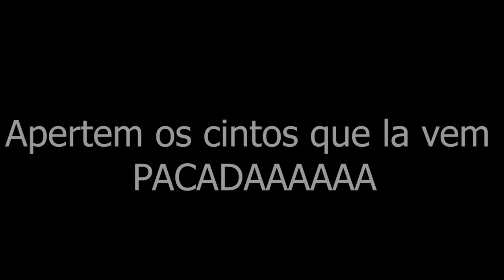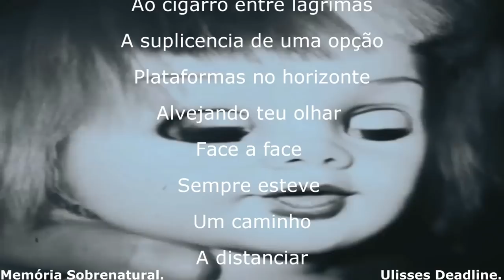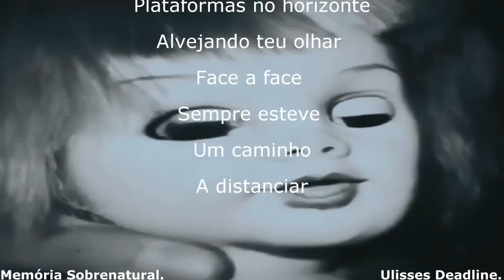Este video vai te arrepiar com certeza *A sala dos ossos *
este video traz a comunicação ao sobrenatural em lugares assombrados  e casas antigas ao sobrenatural